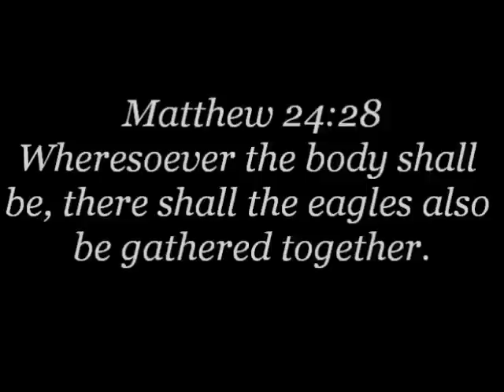David Meade "Planet X Confirmed"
TradCatKnight Radio, David Meade "Planet X Confirmed"
Talk given 2-3-17    (aprx 1hr.)

Note: Audio quality is dependent upon skype connectivity which is typically not great. Maximize the volume on both your computer and the youtube video itself.

David Meade studied astronomy, among other subjects, at the University of Louisville. After graduation, he worked in forensic investigations for a number of years. The last 10 years he has spent with Fortune 1000 companies, writing special reports for management. He is a specialist in research and investigations. He has 10 books to his credit, including the best-selling Planet X – The 2017 Arrival. He enjoys relating science and the Bible. He believes Planet X is a perfect marriage of the two.

TOPICS INCLUDED IN THIS TALK: near miss comets/asteroids as of late, 2017 a significant year, October 2017 we will be hit by a comet?, pole shift, significance of the sun going forward, latest earth changes, prepping/survivalism, endtime scoffers, Chilean astronomers confirm Planet X, Deep underground bases, catholic prophecy coincides with the Apocalypse, Planet X disinformation, will Trump warn us and MUCH more!